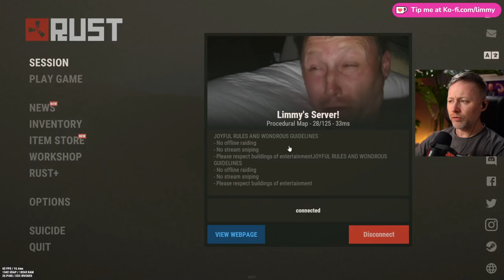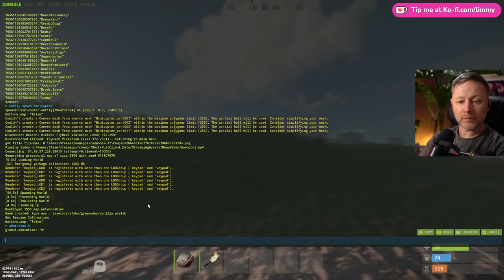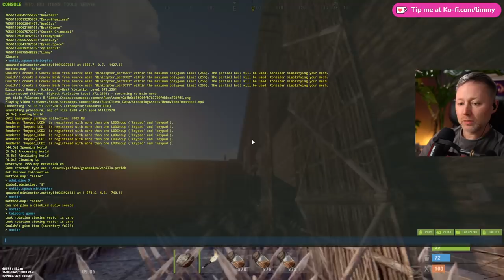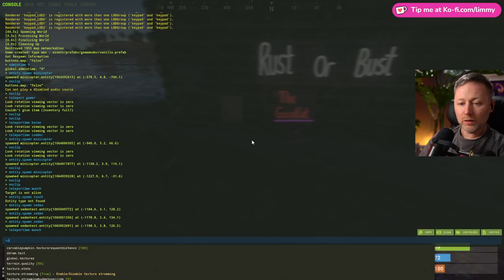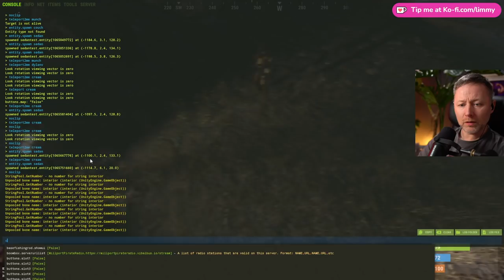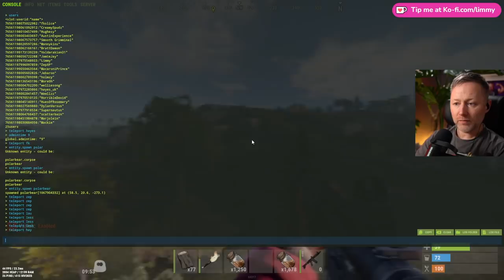Limmy Twitch Archive | Rust (28) - Gyroplanes, Trains & Automobiles! (And Wolves) [2022-03-19]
0:00 Rust
00:20:05 Rust or Bust
00:36:35 "It's time to cause a tragic accident."
00:49:10 Meeting of the KYT
00:59:30 "You've just been hit by the KYT!"
1:25:10 A Desperate Offer
1:59:45 A Dream Fulfilled
2:13:20 The Bandit's Underground Lair
2:25:30 A Friend In Need
2:41:55 Call of the Wild
2:46:55 A Bird on a Wire
3:20:00 Sniper's Dream
3:43:00 The Railway Children